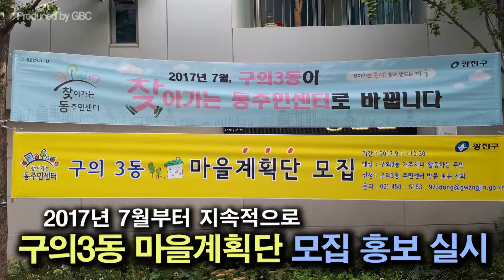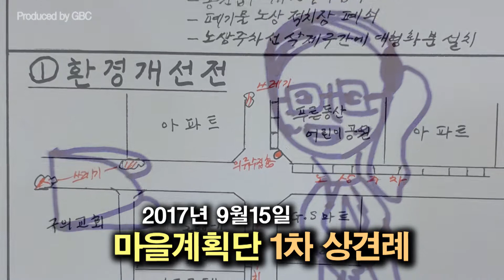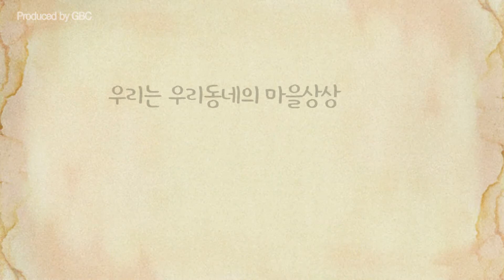구의3동마을계획단